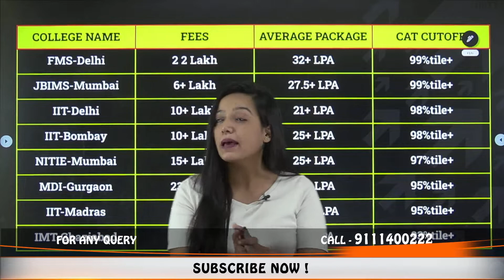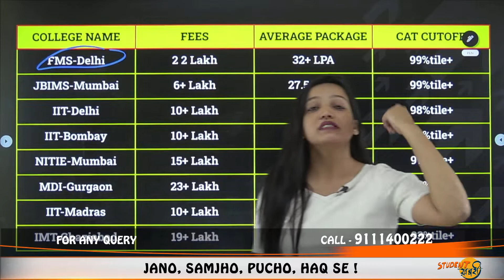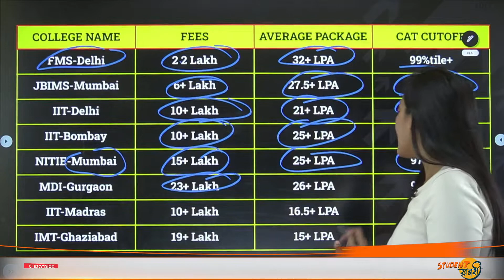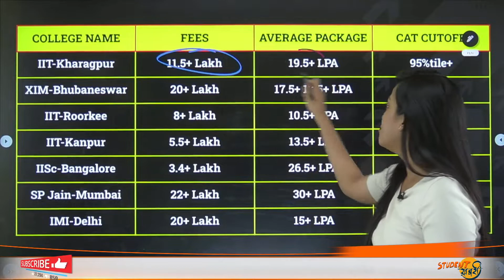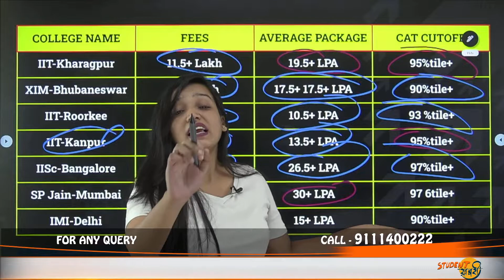CAT Colleges to Apply✅ || 👉List Of Top MBA Non-IIM Colleges😍 || Fees🤔 || Placement🤑 || CAT Cutoff🔥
Hello Everyone
This Video Explains About